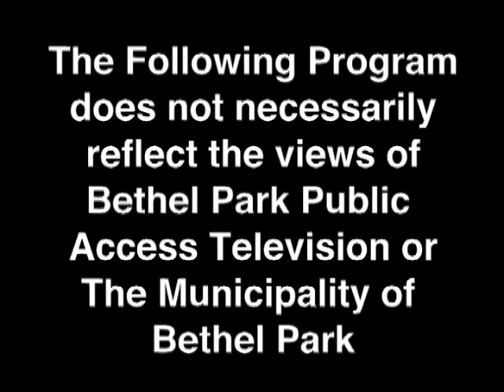College Application Coach August 2019